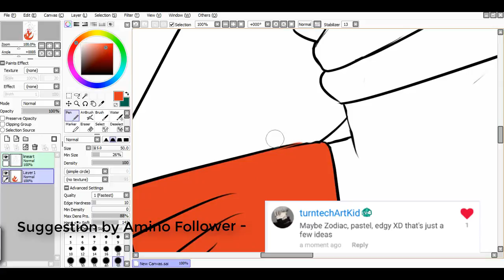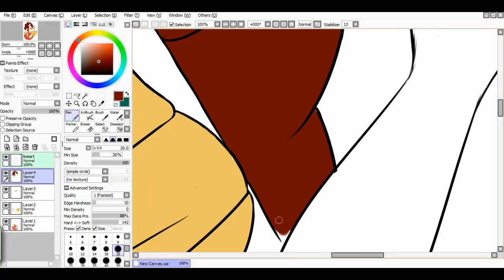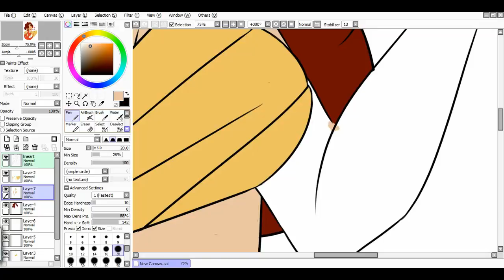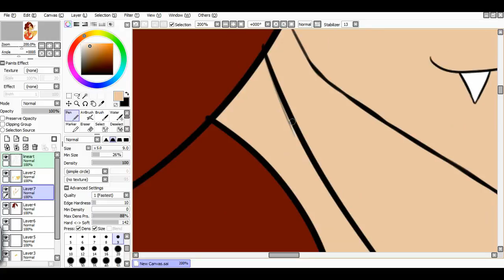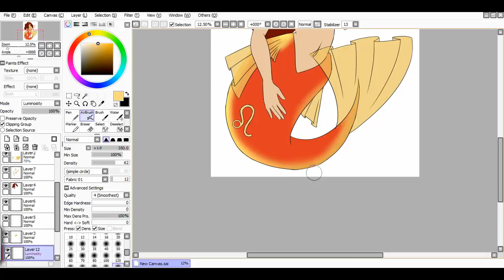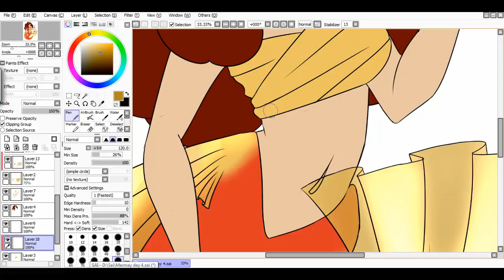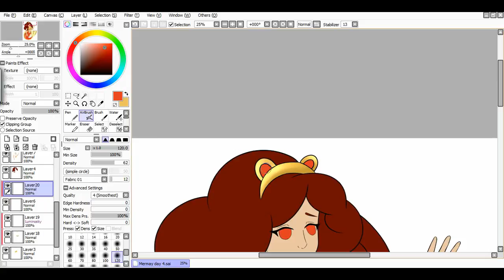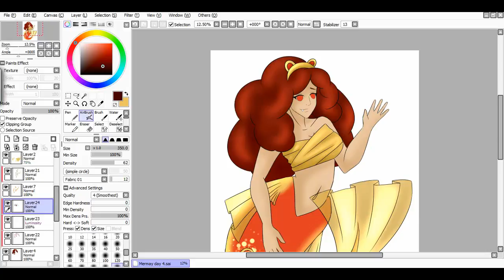Mermay Day 4 ~ Leo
Hello Everyone! here is day 4 for Mermay with the Zodiac Leo!
This theme of Zodiac was suggested by one of my amino followers!
This mermaid is also available for adoption over on my deviant art account
If you would like to donate to help further my art journey you can do so through the donation pool on my deviant art page or through my Ko-fi account : here you can support me for as little as $3 to help get me a nice ol cup of coffee that will get my creativity flowing from the early hours of the morning and working late into the night.